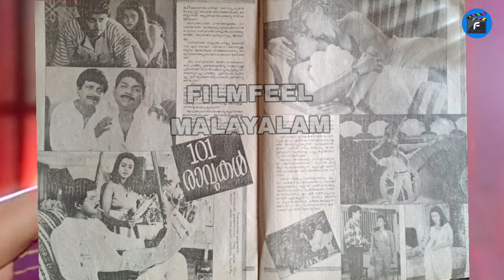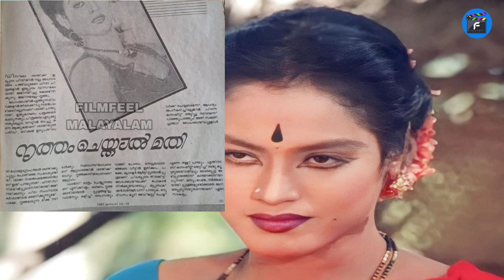111|അശാന്തിയുടെ ശാന്തി|𝙰𝙲𝚃𝚁𝙴𝚂𝚂 𝙳𝙸𝚂𝙲𝙾 𝚂𝙷𝙰𝙽𝚃𝙷𝙸 𝙻𝙸𝙵𝙴